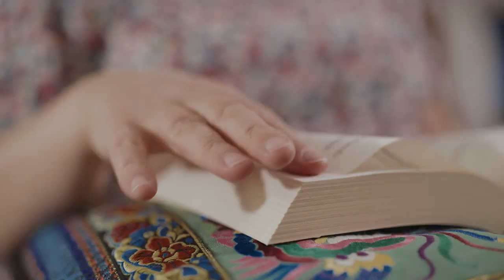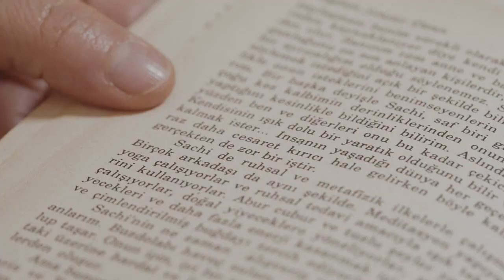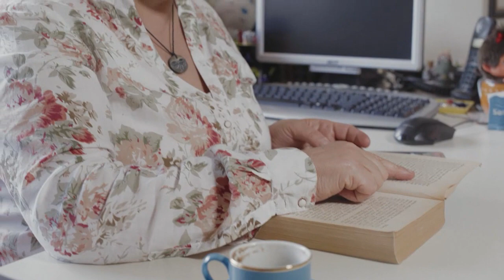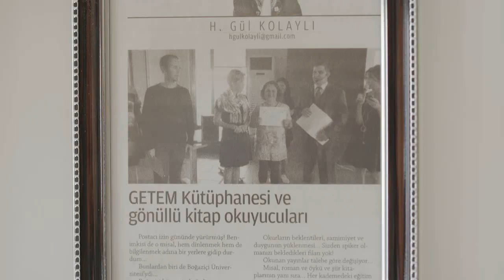Kitaplara ses ver